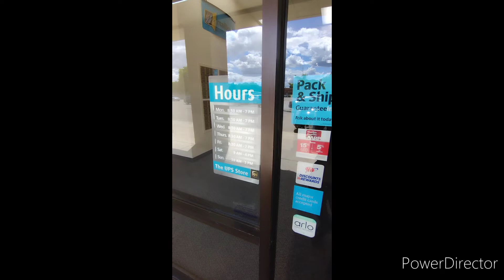NIKE SB DUNK LOW | "PHILLIES" | Snkrs App W | Got 'Em!!!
The Nike SB Dunk Low "Phillies" pays homage to the MLB Philadelphia Phillies.
Very Dope sneaker, with some cool features and details.
Ready At Bat with two extra laces, this Nike SB is definitely a keeper!
Bubble Gum Pack!!